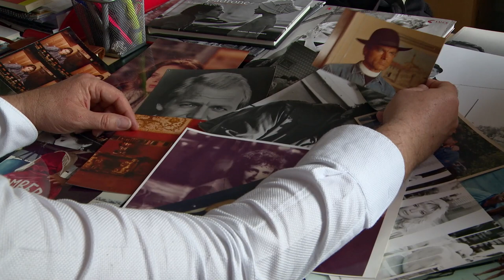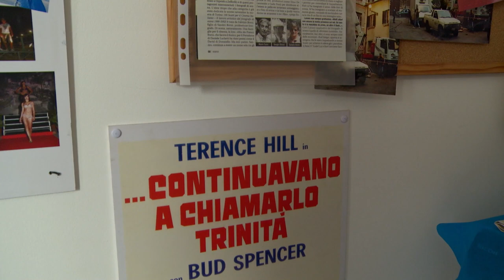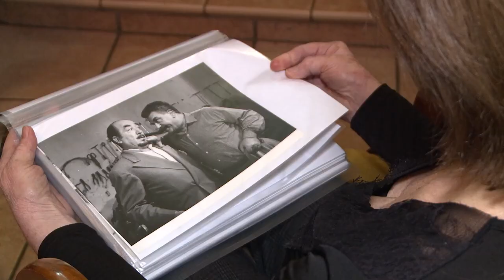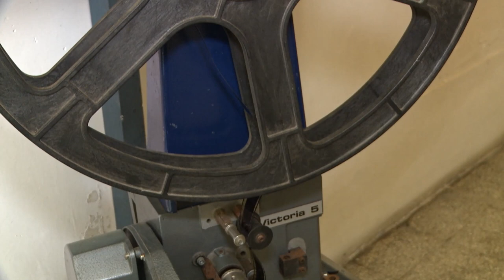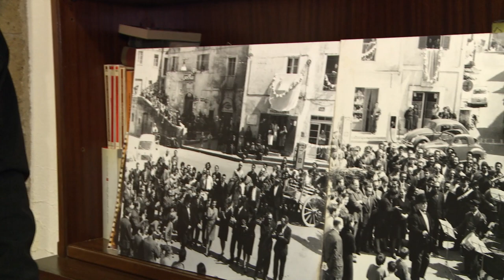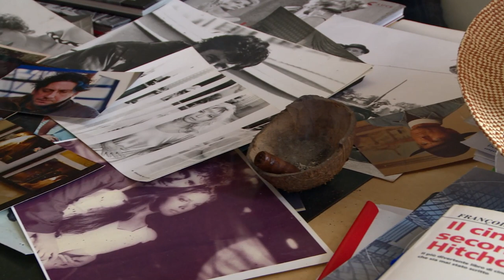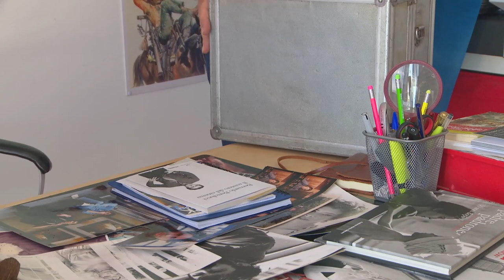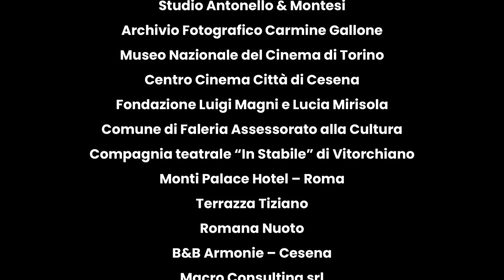MATRICOLA ENPALS - Docufilm sulla fotografia di scena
Docufilm scritto e diretto da Fabrizio Borni. Fotografia: Eleonora Borni. Montaggio: Alessandro Visciano. Il film racconta la vita professionale e non solo di uno dei più importanti fotografi di scena del cinema italiano, Sandro Borni, e la professione dei fotografi di cinema nell'epoca dell'analogico e poi del digitale. Tutto attraverso testimonianze ed interviste di fotografi come Philippe Antonello e Franco Bellomo, curatori di mostre come Antonio Maraldi e Marco Dionisi Carducci e tanti altri professionisti del cinema. Le riprese sono state fatte tra Roma, Pomezia, Velletri, Ceri, Viterbo, Cesena e Torino e proprio a Torino all'interno della Mole Antonelliana, sede del Museo del Cinema e per questo un particolare ringraziamento va al suo Direttore Domenico De Gaetano, laureato in storia e critica cinematografica, ex Vicepresidente di Film Commission Torino Piemonte e Direttore Artistico di Volumina e Coordinatore dell'immagine della Reggia di Venaria. Un ringraziamento va anche alla Fondazione Luigi Magni e Lucia Mirisola di Velletri ed al suo Presidente Alessandro Filippi.